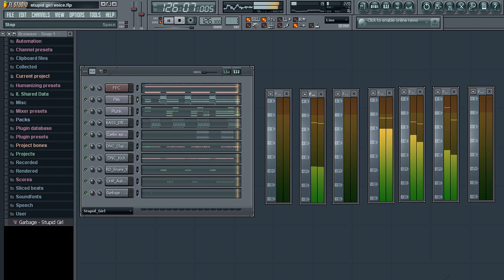Garbage - Stupid Girl (edit)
My FL Studio version of the excellent Garbage song